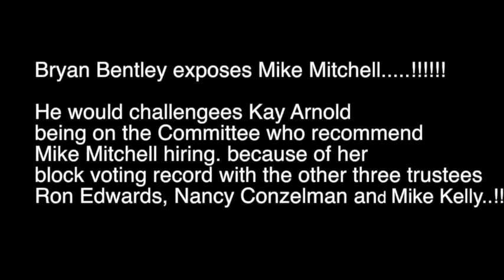Watch this clip, Could you say that Bryan Bentley exposes some dishonesty at the Plymouth Township